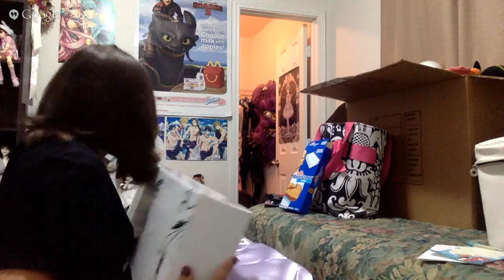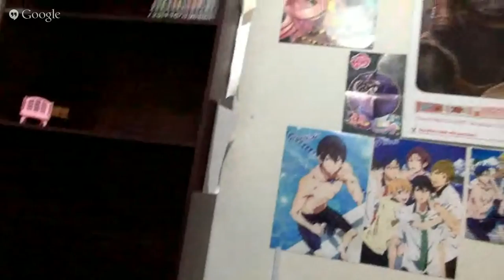Farewell to my dollies...for a bit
So I am moving to a new house (actually it is being built) and I sadly will have to put my dollies into storage T_T I have never had to put them away for this long @_@ I hope you can come to give me words of encouragement lololololol